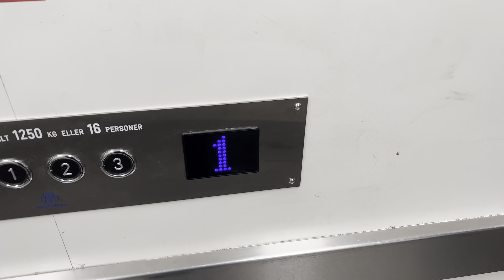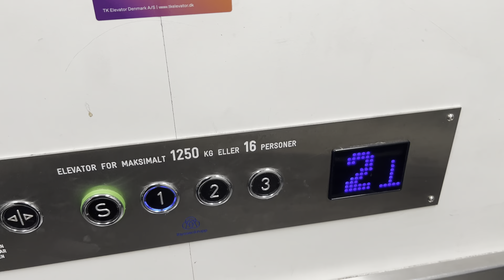1995 PD Mod by thyssenkrupp Goods Lift at Odense Railway Station Center, Denmark